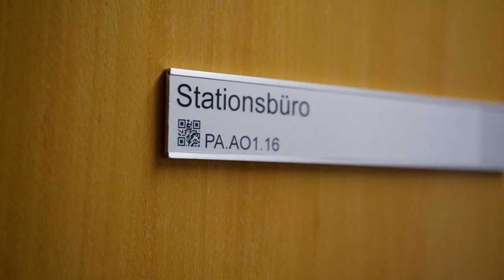Betreue deine Mitmenschen als Fachmann/-frau Betreuung EFZ - Frienisberg | Lehrstellenvideo | Yousty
Ein Einblick in den Alltag einer Lehrstelle bei Frienisberg - Üses Dorf in Seedorf BE als Koch/Köchin EFZ

Fachmänner/-frauen Gesundheit EFZ erfüllen eine gesellschaftlich wichtige und anspruchsvolle Aufgabe. Ihr Lehrberuf ist sehr gefragt und bietet breite Zukunftsperspektiven. Ist das das Richtige für dich? Schau dir das Video an und finde es raus.

Frienisberg - Üses Dorf in eigenen Worten: «Frienisberg – üses Dorf steht für begleitetes Leben im Alter und Leben mit Beeinträchtigungen. Rund 330 Mitarbeitende setzen sich mit einer professionellen ganzheitlichen Pflege und Betreuung für die gemeinsamen Ziele ein.»

Ihr wollt mehr über eine Ausbildung bei Frienisberg - Üses Dorf erfahren? Hier gibt es mehr Informationen: Das Besondere an yousty.ch ist, dass du neben allen wichtigen Informationen und Tipps zu den Berufen, freien Lehrstellen und dem Bewerbungsprozess Einblicke in ein Unternehmen bekommst. Bei Yousty kannst du online schnuppern!